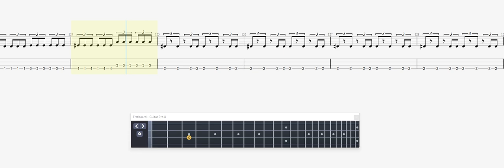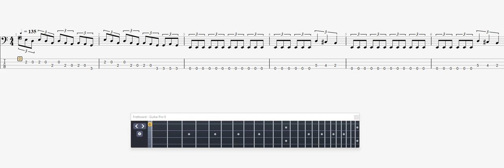May, Brian Resurrection BASS GUITAR TAB